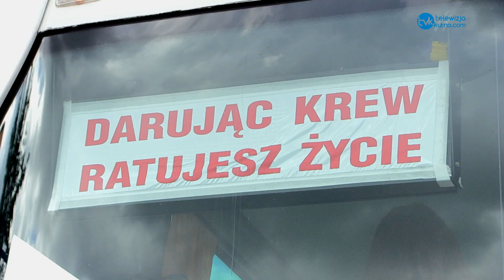W Łęczycy oddawali bezinteresownie krew dla potrzebujących.